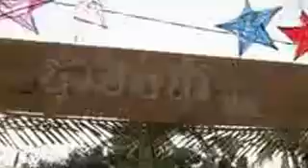Pu Ko Men Pich Sophea Full HD ពូកូរមែន ពេជ្រ សោ